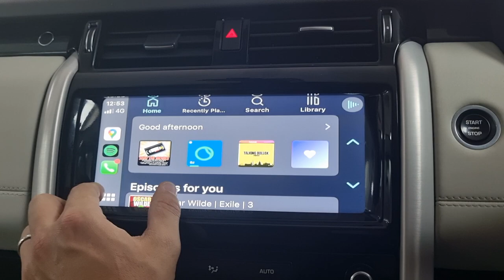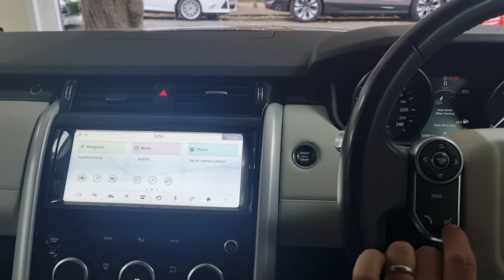Land Rover Discovery 5 Retrofit Aftermarket Apple CarPlay / Android Auto System